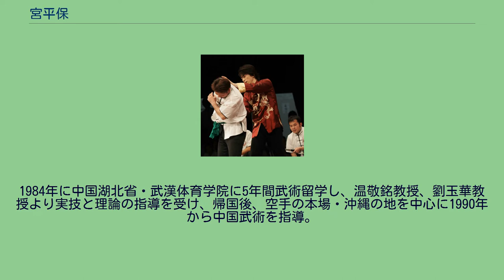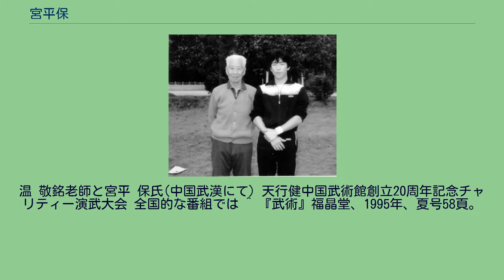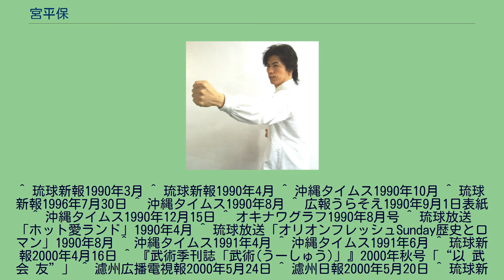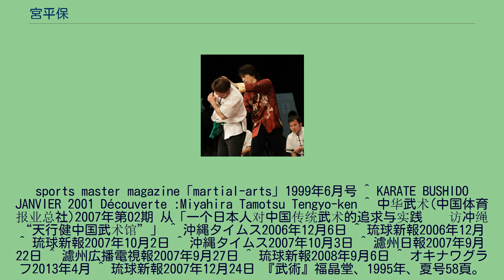宮平保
宮平 保（みやひら たもつ、1964年3月25日 - ）。
沖縄県浦添市出身の中国武術家。
天行健中国武術館館長。
外国人としては初となる中国の体育学院武術専攻（在籍は研究生部）を卒業した公認指導者でもある。
また第11回アジア競技大会科学大会（1990　BEIJIN　ASIAN　GAMES　SCIENTIFIC　CONGRESS・中国北京で開催、世界24カ国より参加）に日本代表の一人として出席し、論文「中国武術和日本武道的淵源」を発表。
1984年に中国湖北省・武漢体育学院に5年間武術留学し、温敬銘教授、劉玉華教授より実技と理論の指導を受け、帰国後、空手の本場・沖縄の地を中心に1990年から中国武術を指導。
空手関係者、県内外、海外の武道、格闘技関係者（居合、フルコンタクトカラテetc.）との交流も多く、中国武術を指導する。
温 敬銘老師と宮平 保氏(中国武漢にて) 天行健中国武術館創立20周年記念チャリティー演武大会 全国的な番組では ^ 『武術』福晶堂、1995年、夏号58頁。
^ 琉球新報1990年3月 ^ 琉球新報1990年4月 ^ 沖縄タイムス1990年10月 ^ 琉球新報1996年7月30日 ^ 沖縄タイムス1990年8月 ^ 広報うらそえ1990年9月1日表紙 ^ 沖縄タイムス1990年12月15日 ^ オキナワグラフ1990年8月号 ^ 琉球放送「ホット愛ランド」1990年4月 ^ 琉球放送「オリオンフレッシュSunday歴史とロマン」1990年8月 ^ 沖縄タイムス1991年4月 ^ 沖縄タイムス1991年6月 ^ 琉球新報2000年4月16日 ^ 『武術季刊誌「武術(うーしゅう)」』2000年秋号「“以 武 会 友”」 ^ 濾州広播電視報2000年5月24日 ^ 濾州日報2000年5月20日 ^ 琉球新報2000年10月9日 ^ 沖縄タイムス2003年5月13日 ^
sports master magazine「martial-arts」1999年6月号 ^ KARATE BUSHIDO JANVIER 2001 Découverte :Miyahira Tamotsu Tengyo-ken ^ 中华武术(中国体育报业总社)2007年第02期 从「一个日本人对中国传统武术的追求与实践——访冲绳“天行健中国武术馆”」 ^ 沖縄タイムス2006年12月6日 ^ 琉球新報2006年12月 ^ 琉球新報2007年10月2日 ^ 沖縄タイムス2007年10月3日 ^ 濾州日報2007年9月22日 ^ 濾州広播電視報2007年9月27日 ^ 琉球新報2008年9月6日 ^ オキナワグラフ2013年4月 ^ 琉球新報2007年12月24日 『武術』福晶堂、1995年、夏号58頁。